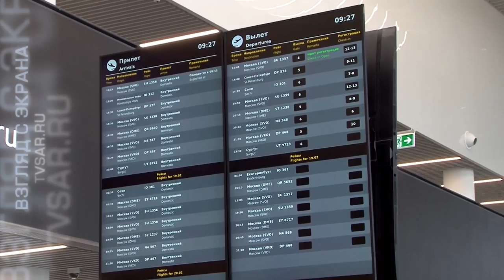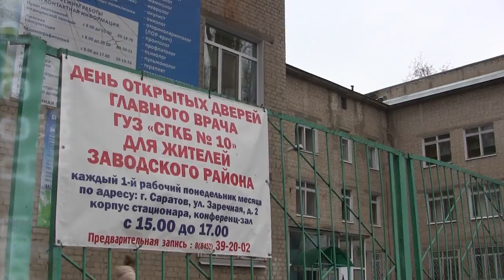"Взгляд с экрана". Обновленная Конституция, коронавирус и падение рубля